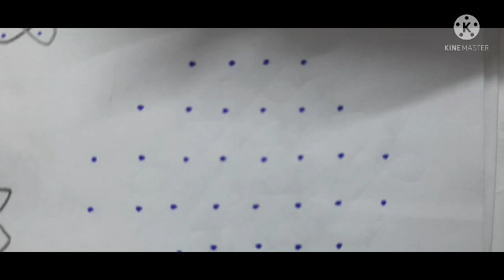8x2x2 chukkala muggulu rangoli designs:866 @AmmaSalahalu369 daily easy melika kambi nelli kolams